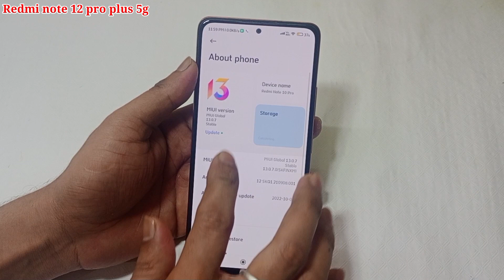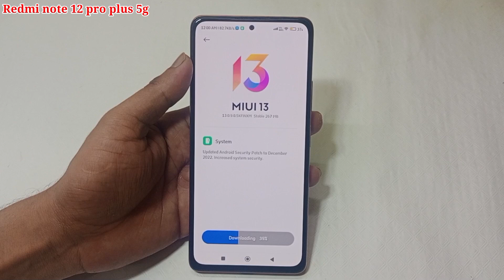Redmi Note 12 Pro plus me System update kaise kare | Redmi note 12 Pro plus System Update setting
hello friends Aaj ki is video ke madhyam se maine aap logon ko bataya hai ki Redmi note 12 Pro plus 5g mobile me software update kaise kiya jata hai